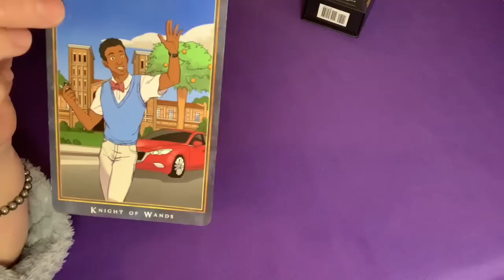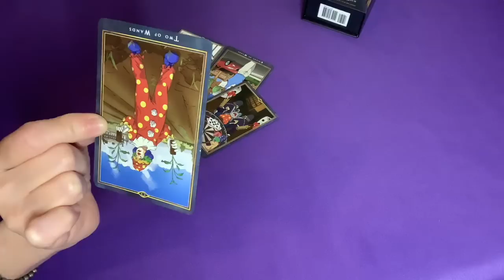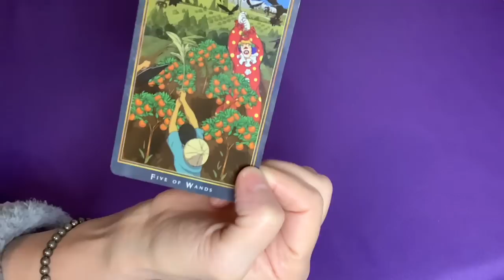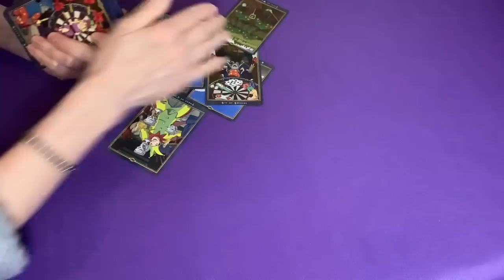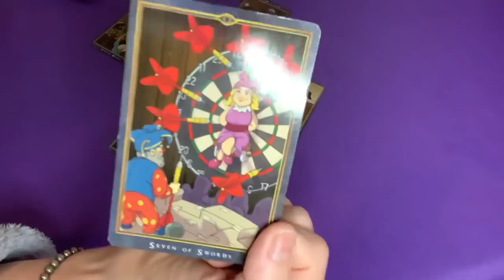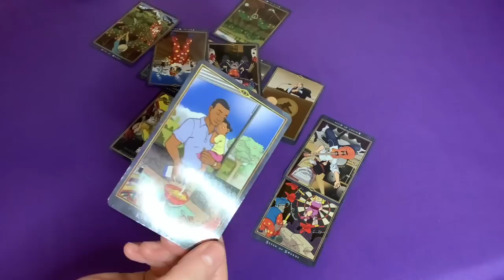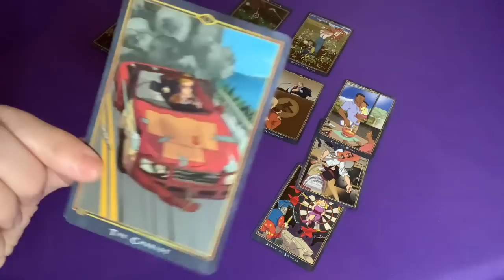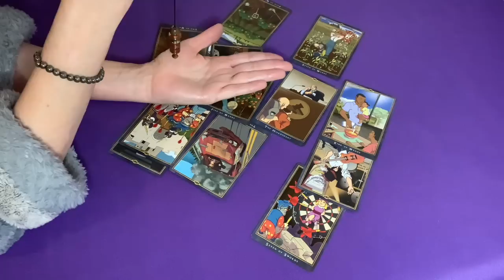Will the publishing house hang Harry up to dry and put it out there?